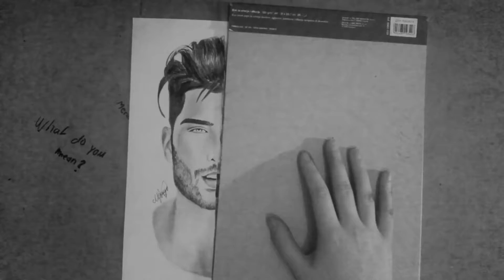Toni Mahfud drawing | Merima Beslagic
-My Etsy shop